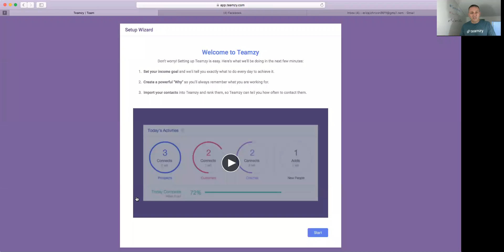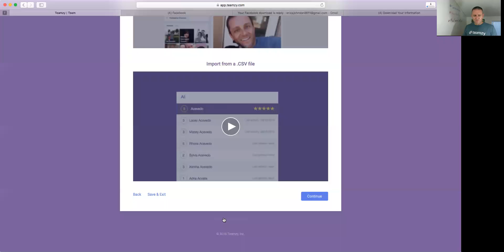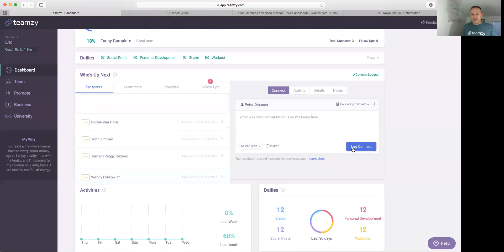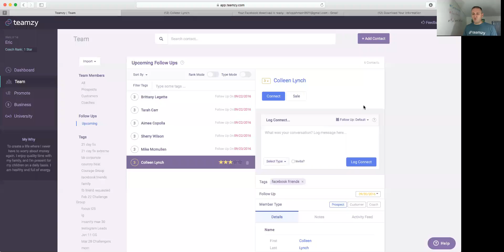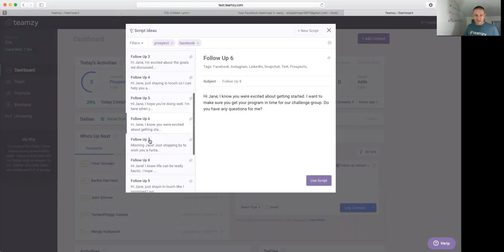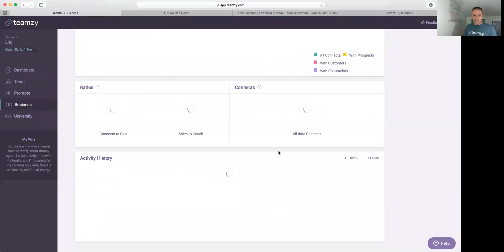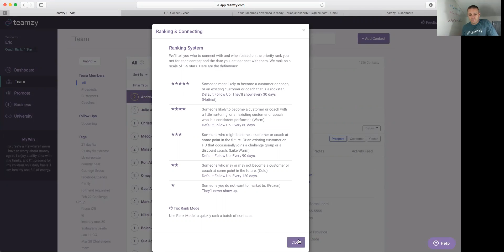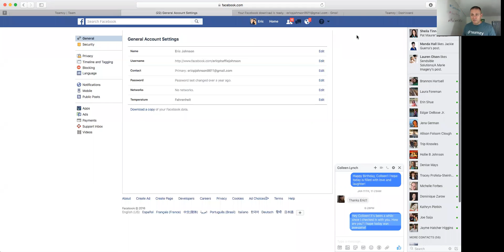How to SLAY your Beachbody business in less than an hour a day with Teamzy!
In this training we get into the nuts and bolts of how to use Teamzy to build your Beachbody business.